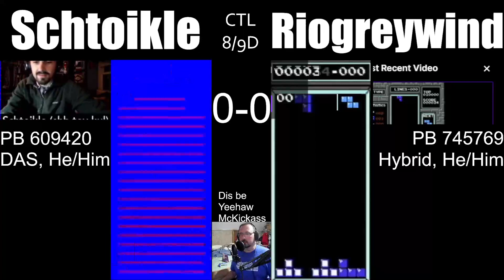CTL div 8/9D: Schtoikle v Riogreywind